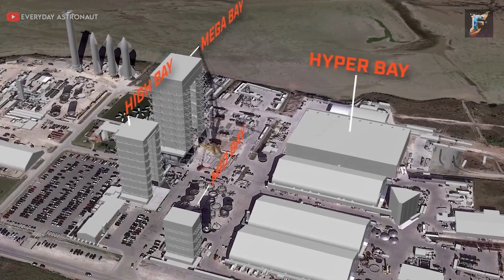EXCLUSIVE: SpaceX Starship Factory Expansion: NEVER seen before!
In this video, we take an insider look at the SpaceX Starship Factory Expansion and their vision for the future. Elon Musk's grand vision of establishing a colony on Mars requires more than just temporary shelters - it needs robust and expansive facilities. We explore SpaceX's ambitious plans for the Star Factory and the progress made at Starbase and their facilities in Florida. From the construction of one of the largest rocket factories ever conceived to the design of more than a thousand Starship spacecraft, SpaceX is pushing boundaries and pioneering new technologies. Join us as we discuss whether SpaceX has the resources to meet these production needs and what the future holds for the company.